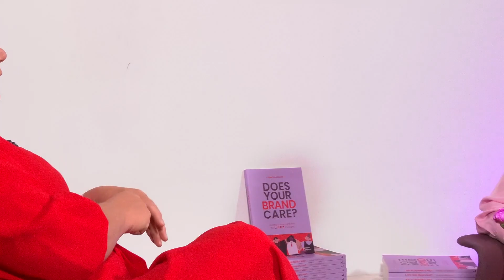The Value of Empathy | Tamara Eelsing's Thoughts on Society.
🌟In this last episode of '16 minutes of CARE', we dive deeper into the strategic CARE framework and talk about agility and empathy.

STIB is confronted with a systemic problem: society has become less sensitive to authority. First-line workers like policemen and health keepers are often the victim of this, but also bus drivers suffer from it.

The lack of respect and empathy for these workers doing their job is a huge issue in society today. The impact on people is dramatic.

Isabel also asks how the Brussels public transport is working on its sustainability goals.

I work hard to bring you inspiring relevant content of companies and organizations that place CARE for people and the planet into the core of their business strategy.
Take care,
Isabel

⏳ 𝗩𝗜𝗗𝗘𝗢 𝗖𝗛𝗔𝗣𝗧𝗘𝗥𝗦 ⏳
00:00 - Intro - Business Grow Successfully And Sustainably
03:37 - Individualistic Mindset
05:05 - To Be More Empathetic
06:02 - Agility Part
10:13 - Care For Planet
12:25 - Green Spaces
14:25 - What Are Your Next Goal?
15:09 - Conclusion

🎥 𝗖𝗵𝗲𝗰𝗸 𝗼𝘂𝘁 𝗼𝘁𝗵𝗲𝗿 𝗧𝗵𝗲 𝗖𝗮𝗿𝗲 𝗣𝗿𝗶𝗻𝗰𝗶𝗽𝗹𝗲𝘀 𝘃𝗶𝗱𝗲𝗼𝘀🎥

🍁 𝗔𝗕𝗢𝗨𝗧 𝗧𝗵𝗲 𝗖𝗮𝗿𝗲 𝗣𝗿𝗶𝗻𝗰𝗶𝗽𝗹𝗲𝘀 🍁
The C A R E Principles were developed by brand strategy expert Isabel Verstraete. She also wrote the book 'Does your brand care? Building a better world with the C A R E Principles' in which she gives many examples of companies and organizations that take care of something or someone and realized a winning strategy with it. In this supplemental video podcast series, companies share their insights on why taking care of someone or something perfectly can result in business success. The first selection of 10 Belgian entrepreneurs, CEOs or managers who visited the podcast speak in Flemish or in French. Watch these inspiring business talks here or listen to them on your favorite podcast channel.